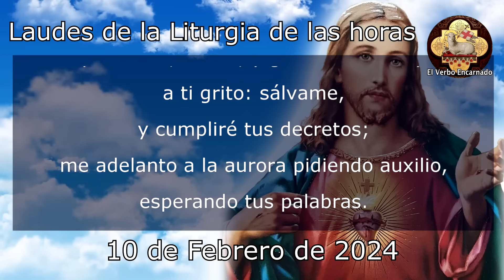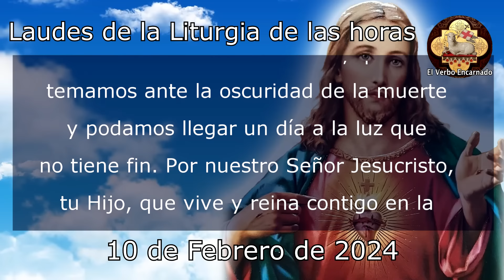Oración de la mañana 10 de Febrero Laudes Liturgia de las horas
Recemos la ORACION CATÓLICA DE LA MAÑANA de la SANTA IGLESIA CATOLICA, leamos juntos las LAUDES de la LITURGIA DE LAS HORAS DE HOY SÁBADO 10 DE FEBRERO DE 2024, del tiempo Ordinario, la Oracion Catolica Oficial del Oficio Divino.

No te pierdas la: "ORACION DE  LA NOCHE POR LA SALUD Y LIBERACION CERCO DE JERICO oración para antes de dormir"